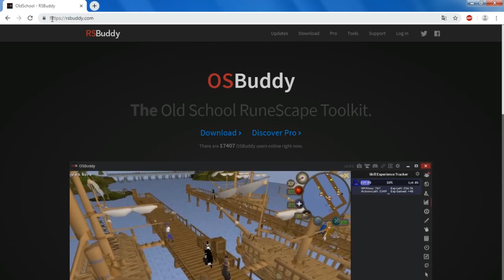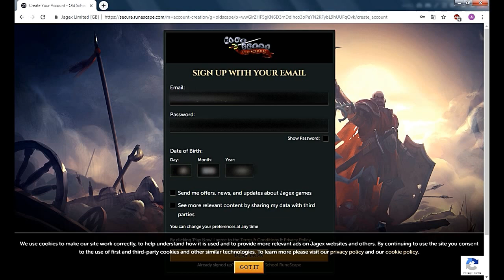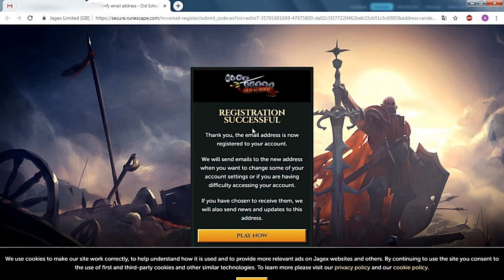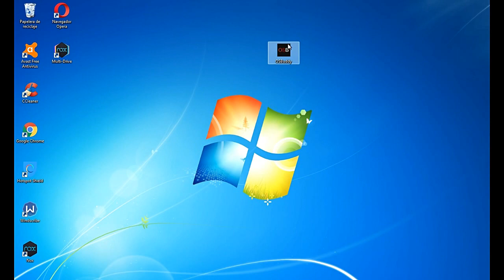Como Instalar y Jugar RuneScape Desde Cero (2019)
En el video aprenderas a Como Instalar y Jugar RuneScape Desde Cero (2019)

Link de Doric's Quest, Goblin Diplomacy, Cook's Assistant, sheep shearer para poder desbloquear la Grand Exchange de RuneScape